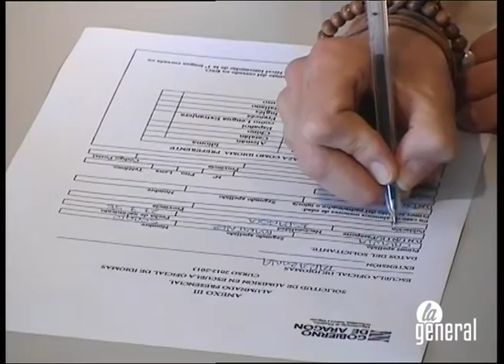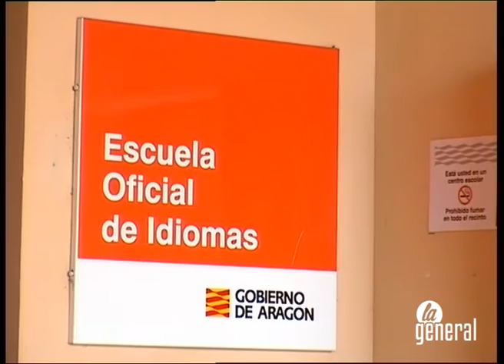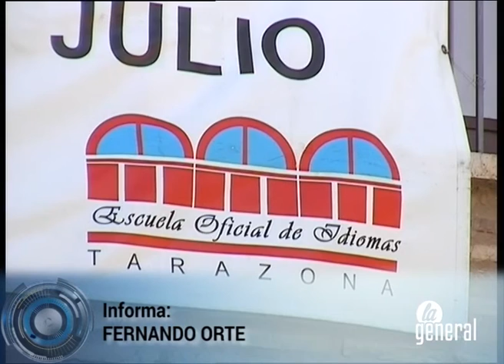La Escuela de Idiomas de Tarazona celebrará su 25 aniversario este nuevo curso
La Escuela de Idiomas de Tarazona se prepara para el curso 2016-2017 en el que celebrará su veinticinco aniversario. Del 1 al 19 de septiembre podrán presentarse las solicitudes de preinscripción en el caso de alumnos presenciales tanto de inglés como de francés y alemán, los tres idiomas que se imparten en este centro.